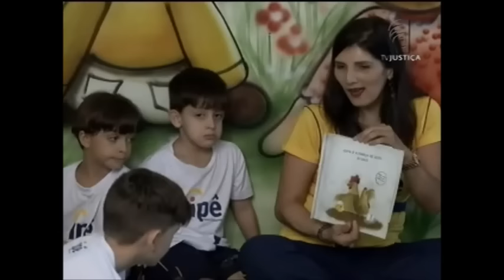Dia autismo (04/04/2016)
Sábado foi comemorado o dia do autismo, um transtorno de desenvolvimento que atinge dois milhões de pessoas no Brasil. Especialistas acreditam que a lei que trata do assunto trouxe melhorias mas ainda é preciso combater o preconceito e incentivar a implementação de políticas públicas mais efetivas.